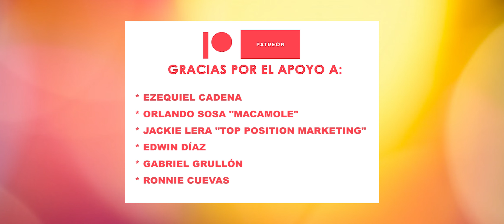Noticias de VanessaKirby ChrisEvans BenedictCumberbatch y más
Noticias de Vanessa Kirby, Chris Evans, Michael Imperioli, Rooney Mara, Josh Hartnett, Benedict Cumberbatch y más.  Video creado por el crítico de cine Francisco Maldonado.